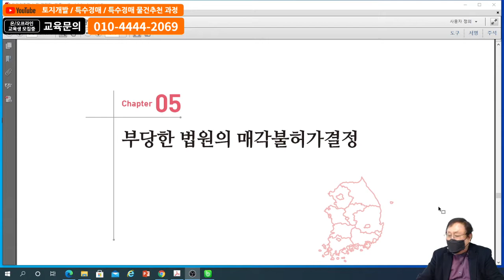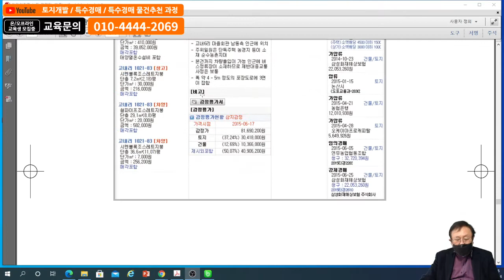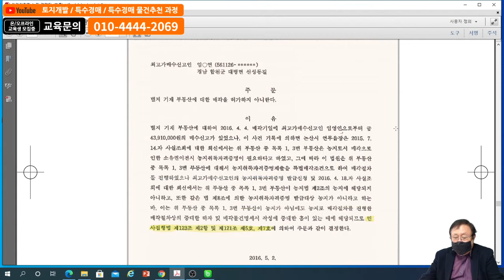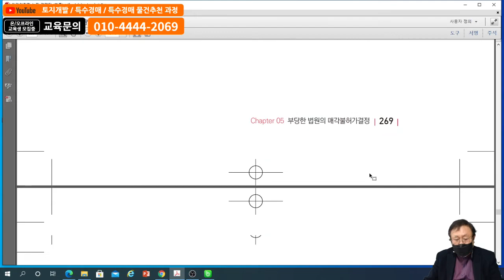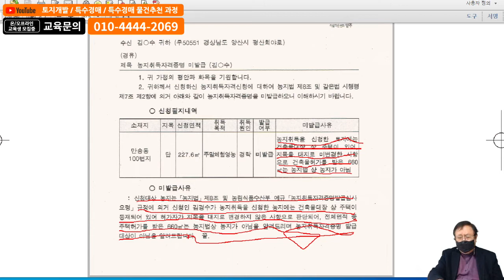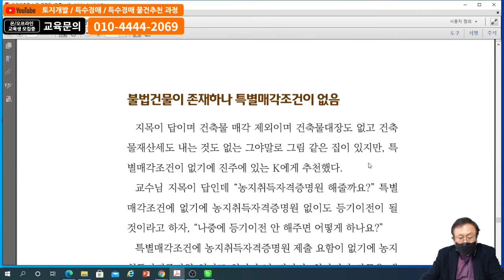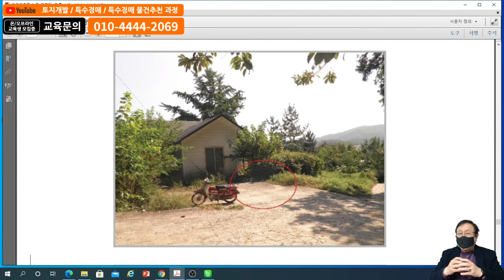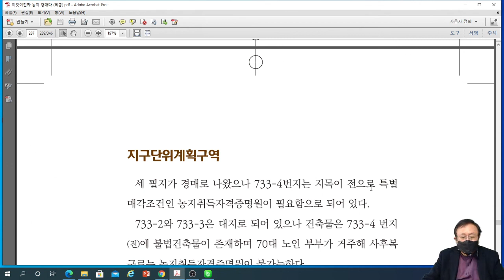2020.12.24(목)이종실의 농지경매7회차,농지실전사례,부당한매각불허가결정